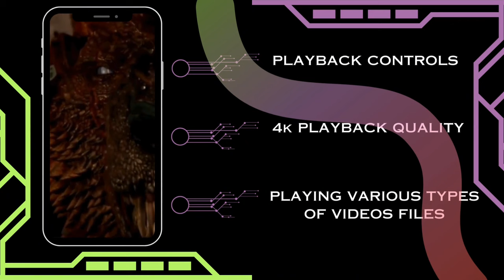FLEX VIDEO PLAYER PROMO AD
FLEX HD Video Player play, all format HD videos(1080p, 4k) with subtitles display and has powerful Equalizer.
FLEX Video Player for all format available for free just install and enjoy.
The Full FLEX HD Video Player App is your perfect companion, catering to all your video viewing needs in style and efficiency
Get ready for a video experience like no other! Our app flawlessly handles every video format imaginable, delivering top-notch quality with buttery-smooth playback.
Our app merges robust functionalities with an intuitive interface, ensuring a seamless and captivating viewing escapade unlike any other.
FLEX HD Video Player for all format supports video pop-up so you can experience latest movies, music videos any time any where.

Key features
* Play HD videos of all format including MP4, MKV, M4V, MOV, AVI, RMVB, 3GP, WMV,TS, FLV etc.
* FLEX HD video player supports 4k, 1080p, FHD and all types of video formats.
* Experience the peak of video performance with our app edge cutting HW+ decoder in extension mode, leveraging your device's hardware prowess for lightning-fast video decoding.
* Our software acceleration provides butter-smooth playback guaranteeing an un-paralleled viewing experience FLEX HD Video Player setting the Standard for premium video playback quality.
* Smart gesture control to easily control brightness, volume, subtitles and playing progress.
* Advanced playback options like pinch to zoom, speed control, auto rotation, aspect ratio, screen lock and double tap fast(forward/rewind).
* Unlock an exceptional viewing experience with this app Smart Night Mode. Seamlessly repeat your favourite content with loop mode, ensuring unbothered enjoyment, with our volume booster feature elevate audio quality to new heights a stunning listening experience.
* support subtitles and dual audio.
* FLEX HD Video Player for both android phones and tablets.
* Manage all videos files rename, delete and share easily.
* Identify and manage all video files on your device and SD card automatically.
* Browse and share all media files easily.

Smart Gesture control to seamlessly adjust the volume, brightness, subtitles and playing progress by sliding on the playback screen.

All format HD Player with playback speed control easy to manage video playback speed in the range from 0.25x to 4x with this media player.

Play all popular video format like MKV, MP4, MOV, 3GP, FLV, WMV, RMVB, TS, alongside audio formats like MP3 etc.

FLEX Video Player All Formats flawlessly handles all formats high-definition videos, like HD, Full HD (1080p), Ultra HD, and 4K can significantly enhance your viewing experience.

Our app offers comprehensive functionalities to identify all video files stored on your device and external storage.

FLEX HD Player facilitate seamless management, allowing you to rename, delete, search, and share videos without any interruption and effortlessly.